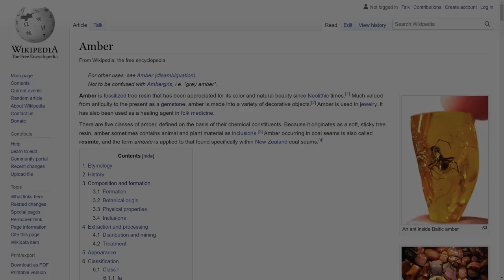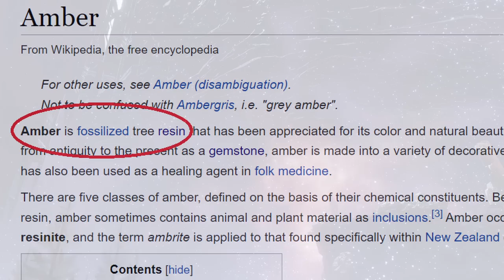Fear the Old Lore - Astel, Spawn of Darkness & the Primeval Current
In this episode of Fear the Old Lore, we make an in-depth examination of Astel, Naturalborn of the Void, glintstone sorceries, and the primeval current in Elden Ring, comparing their English and Japanese translations for more insight into their lore.

Link to Nullrinn's video about the cut questline for Asimi, the Silver Tear Mimic:

Special thanks to Otis_inf for his photo mod. It really helps improve the quality of these videos and makes them look more cinematic.

Link to my Japanese to English Retranslations of Bloodborne and assorted Dark Souls text:

0:00 - Intro
0:56 - The Spawn of Darkness & Eternal Darkness
2:29 - Rethinking the Nox
3:36 - Shooting Stars
5:12 - The Amber of the Cosmos
7:31 - The Primeval Current
9:55 - Primeval Life
12:42 - The Darkness of Despair
13:58 - Outro